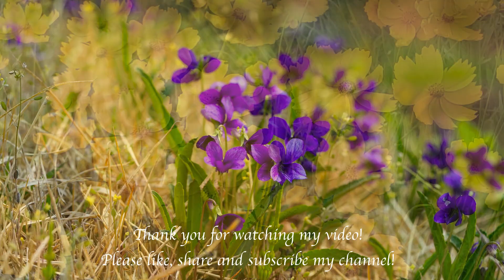Relaxing Pal with Wonderful Scenery - Peaceful Music, Calming Music, Study Music By Relaxation Pal!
Welcome to the Relaxation Pal! Relaxing pal with wonderful scenery, peaceful music, calming music, study music by Relaxation Pal! Relaxation sound can be use for relaxing, meditation, yoga, sleeping, soothing, calm, study and even for deep sleep. This peaceful music for happiness, mind refreshing thoughts by Relaxation Pal. This peaceful music sound can be also used for sleep, meditation,  do yoga, study and even for spa. This music can be used as relaxing your mind, deep sleep music, fantasy music, calming music, study music, meditation music, during work as a background music sound and music sound for day for relaxing and even for more.

It's name is "Relaxation World". Thank you for your valuable support.

Message from composer and creator of Relaxation Pal:
" I started this channel with simple relaxing music sound for deep sleep, meditation and yoga. This music sound can be used for meditation, relaxation, yoga, deep sleep, calmness, and more. Thank you very much for listening and for leaving good feedback.
Thank you very much for your warm support. Your support is very important for me and for my growing channel. I hope you will enjoy this music.
Thank you very much for listening and for   feedback. Have a wonderful day or evening!